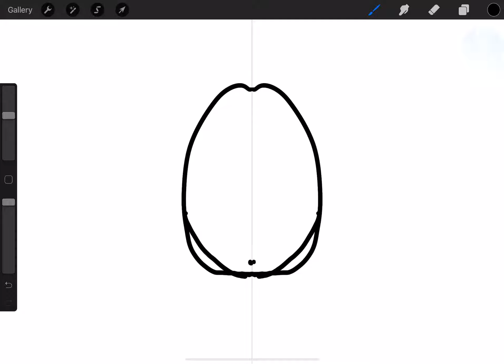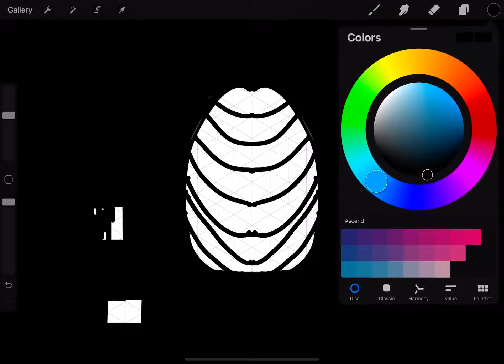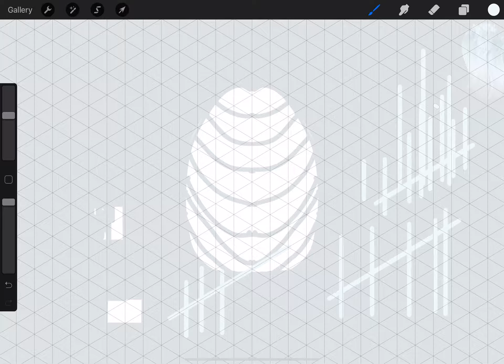Watch me fail at drawing on my new iPad